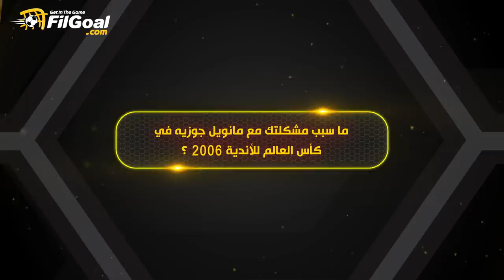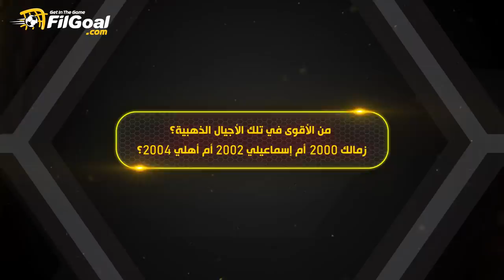عماد النحاس يتحدث عن حقيقة خلافه مع مانويل جوزيه في 2006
عماد النحاس يتحدث عن المشكلة التي حدثت مع جوزيه في كأس العالم للأندية 2006

💬"زعلت جدا لما ملعبتش في أول مباراة في البطولة، عمري ما عملت كدا في حياتي اني اسيب التدريب وامشي ورد فعل جوزيه كان صعب جدا"